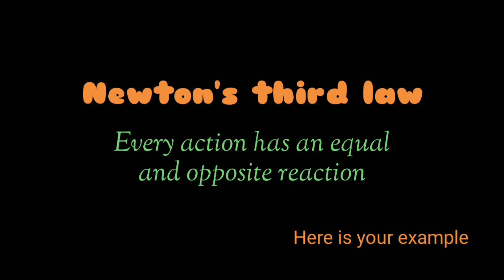Tom explaining Newton's third law | tom and jerry | meme video | funny video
Newton's law

Newton's third law : Every action has an equal and opposite reaction.

•This channel do not claim any right.

• If the owner has any problem with this content and wants to remove it, please